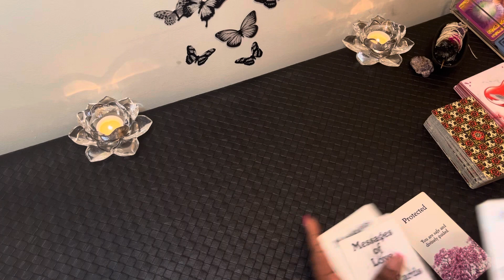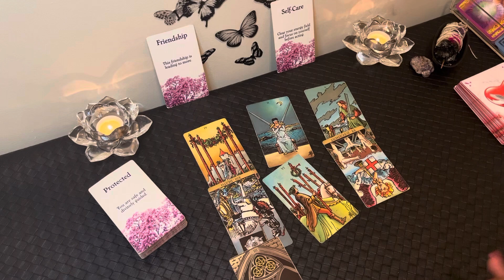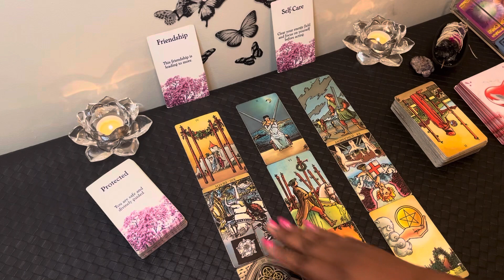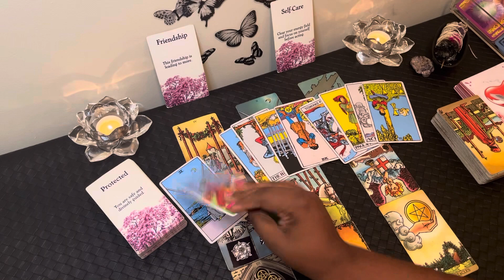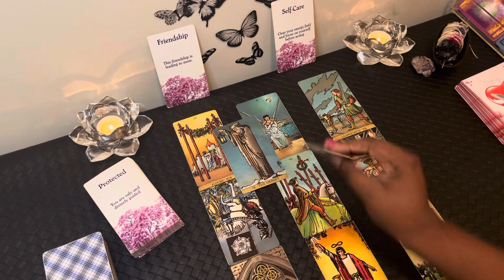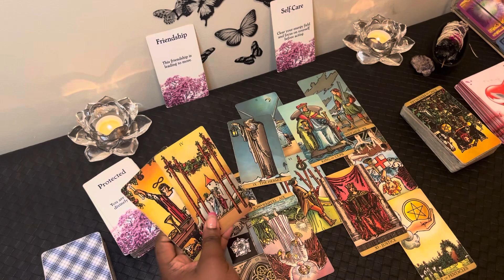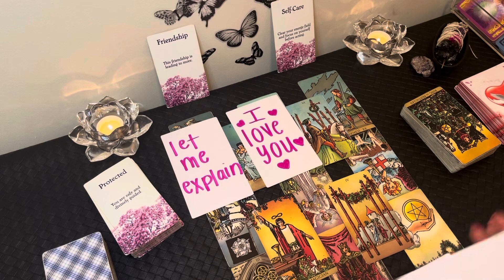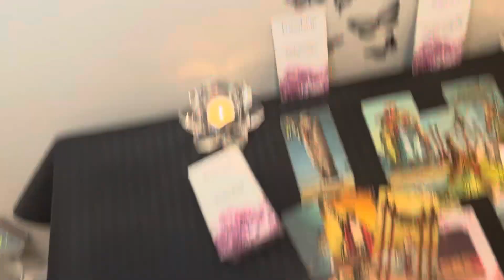CANCER: Deep Feelings Cancer, Nothing Can Stop Them From Doing This!!! ❤️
This person has strong feelings towards you however there’s something they’re not telling you about why they’re so conflicted. Here’s what you need to know Cancer ❤️

My chart:

Aquarius ☀️
Libra 🌙
Gemini ⬆️
Aries Venus ❤️